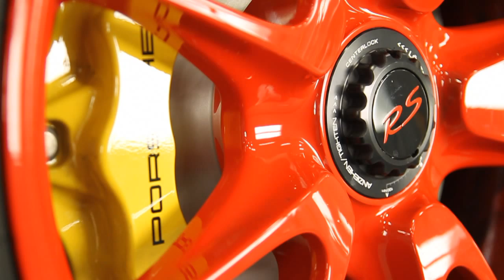Riviera Blue Porsche GT3RS Complete Vehicle Clear Bra Wrap (HQ).mov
In need of complete peace of mind that your paint is protected while driving? Have it completely wrapped in clear bra paint protection film.